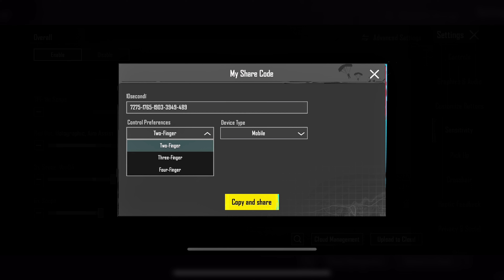Update 2.8 | BEST SENSITIVITY SETTINGS +CNATROL CODE TO IMPROVE HIP FIRE & HEADSHOT PUBG /BGMI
pubg mobile
pubgm
pubg
mobile
Solo vs squad
Ultimate Guide To Become a Pro
pubg mobile top 20 tips and tricks
settings
how to improve close range in bgmi
how to improve aim in close range
how to connect headshot in close range
star captain close range tips and tricks
jonathan gaming close range tips and tricks
pubg mobile close range
10 close range tips and tricks
how to improve close range fight
pubg mobile improve close combat
close range drills
pubg mobile
close range aim
3x scope sensitivity sensitivity pubg mobile
3x sensitivity pubg
3x sensitivity pubg mobile
3x sensitivity pubg gyroscope new update
3x sensitivity settings update 2.1
3x zero recoil control sensitivity settings
3x zero recoil sensitivity settings pubg mobile
jonathan sensitivity
jonathan sensitivity settings
3x scope sensitivity gyroscope
bgmi sensitivity settings gyroscope
pubg mobile
PUBG MOBILE
PUBGM
BGMI
best sensitivity
no recoil sensitivity bgmi
no recoil sensitivity
gyro sensitivity pubg mobile
gyroscope sensitivity
Bixi op
Bestpubg  sensitivity
Headshot sensitivity
How to make your own sensitivity
Pubg sensitivity
Zero Recoil Sensitivity
Sensitivity Settings Code
pubg mobile sensitivity settings
pubg mobile
bgmi
pubg
bixi op sensitivity
pubg pro player tips and tricks
200 iq tips and tricks
tricks
tips
pubg live
hack
pubg mobile weapon guide
pubg beryl m762 6x spray
beryl m762 pubg mobile recoil control
pubg mobile beryl m762 guide
how to use beryl pubg mobile
M762 sensitivity
M762 sensitivity settings
M762 zero recoil sensitivity
Settings sensitivity
bgmi sensitivity
Pubg zero recoil sensitivity
m762 6x scope zero recoil
m762 sensitivity settings with gyroscope
pubg
pubg mobile
pubgm
zero recoil sensitivity
Pubg sensitive code
Pubg sensitive for bgmi
Pubg sensitive settings non gyro
Pubg sensitive settings
Pubg sensitivity
Pubg sensitive problem
Pubg sensitive settings code
Pubg sensitive settings code non gyro
m762 zero recoil
m762 6x zero recoil
m762 6x spray zero recoil
best non gyro sensitive code
m762 sensitively
best sensitive for pubg mobile 2021

😈 NEW BEST SENSITIVITY & SETTINGS 2023 / 4 FINGER CLOW GYROSCOPE /PUBGMOBILE / BGMI

Pubg mobile
Best sensitivity pubg mobile
4 finger control code
4 finger claw pubg mobile
4 finger settings
Sensitivitas pubg
Sensitivitas pug mobile terbaru
zoddoctor sensitivity

Advanced sensitivity starting pubg mobile
Headshot setting pubg mobile new update
Best sprint sensitivity
Pubg mobile advanced setting
How to find your own sensitivity pubg mobile
How to find perfect sensitivity pubg mobile
Best gun sensitivity for bgmi
How to increase sprint starting bgmi
Work fastest pubg mobile player sensitivity
Best juggle movement in bgmi sensitivity
6x gyro sensitivity
Red dot sensitivity for gyro
Best pubg sensitivity settings controller
 Best gyro sensitivity pubg mobile
Poco X3 pro sensitivity gyro player
Best gyro Android sensitivity
Poco X3 pro zero recoil sensitivity
iPhone xr zero recoil sensitivity
Best 2.7 Sensitivity For IPhone 11
5 Finger Control Code
PUBG Mobile
Montage
Pubg montage
Best sensitivity for iphone 11
Bgmi sensitivity setting
Sensitivity setting pubg mobile
New update 2.7
New update 2.7 best sensitivity
Zero recoil pubg sensitivity
5 finger claw pubg mobile
Fastest 5 finger claw
Time division multiplex
Video game
Garena free fire
OnePlus 11
Four finger claw
Gyroscope
BGMI sensitivity
Zero recoil sensitivity
How spicy sensitivity satting
How spicy 4 finger clow